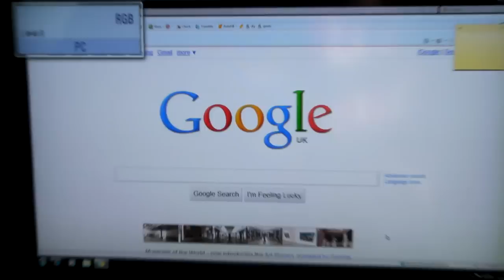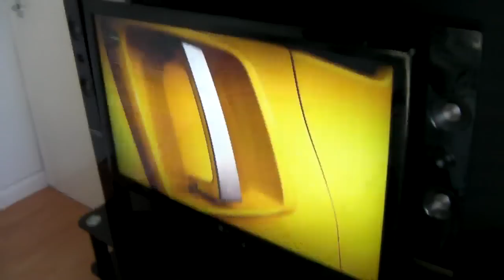MY HOME ENTERTAINMENT SETUP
- LG 42LD450 42" Full HD LCD TV

- SAMSUNG HT-C453 5.1Ch Home Cinema System 1000 watts

- Xbox 360 with  a Xbox 360 Wireless Network Adaptor (very handy)

- Acer computer tower. Don't know what RAM, megabytes it is etc. It's fast, has Windows7, free anti virus software and it only cost me £30. I don't use it for gaming, just internet browsing so im really happy with it.

- Wireless Logitech keyboard and mouse

- PSP slim with logic3 speakers/ stand (I only use the PSP and it's games/ movies when travelling)

- DVD's and Blu-Rays. I know i don't have a Blu-ray player (yet) but we have 1 in our living room i just keep my blu-ray discs in my room.

PRICES:
T.V & stand with a free HDMI cable: £432.96

5.1 SURROUND SOUND (1000 watts); £174.60

P.C with wirless keyboard & mouse: £45

PSP slim with docking station, games and movies : free

xbox 360: free